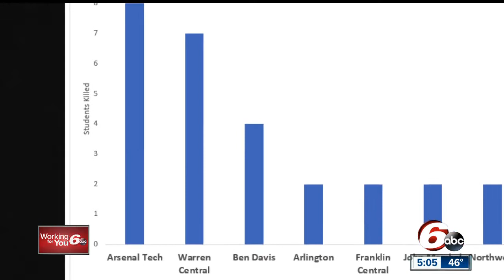Teens Murdered Posted Pictures with Guns and Cash on Social Media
In a two-part series tackling crime in Indianapolis, we look into a scary trend that even police are noticing. Teens who are involved in violence – i.e. charged with a crime or have been injured or killed themselves –
 are posting pictures on social media with guns and stacks of cash in hand. What can people do to stop this?